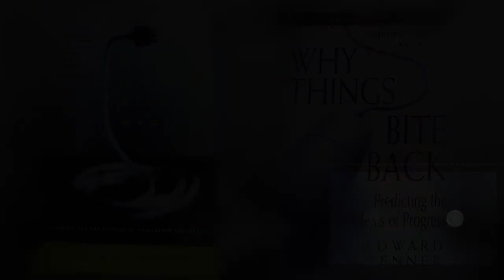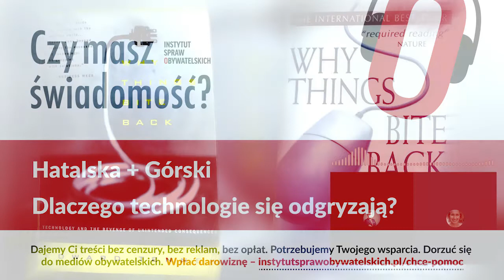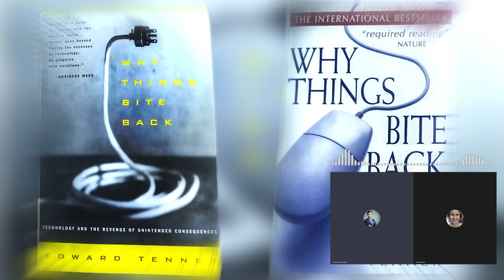Czy masz świadomość? (Nr 44) – Dlaczego technologie się odgryzają?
Z Natalią Hatalską, CEO i założycielką infuture.institute – instytutu badań nad przyszłością, rozmawia Rafał Górski, redaktor naczelny Tygodnika Spraw Obywatelskich.

Natalia Hatalska
Analityczka trendów, autorka bloga hatalska.com i bestsellerowej książki „Cząstki przyciągania”. W 2016 roku powołała do życia instytut badań nad przyszłością – infuture.institute, który definiuje najważniejsze trendy i wskazuje ich konsekwencje dla gospodarki, kategorii rynkowych czy konkretnych marek.
Financial Times umieścił ją na liście New Europe 100, a Wysokie Obcasy uznały za jedną z 50 najbardziej wpływowych kobiet w Polsce. Wyróżniona w rankingu „Kogo słucha polski biznes?”, jako jeden z 10 najważniejszych autorytetów polskiego biznesu. Jedna z najbardziej wpływowych ekspertek zajmujących się analizą, poszukiwaniem i prognozowaniem nowych trendów.

Dlaczego technologie się odgryzają? O czym pisze Edward Tenner w swojej książce „Why Things Bite Back: Technology and the Revenge of Unintended Consequences”? Jak technologia telefonu komórkowego wpływa nasze życie? Komu możemy zaufać przy ocenie technologii: politykom, biznesmenom czy ekspertom? Jaki eksperyment prowadzi Natalia Hatalska od 18 stycznia i dlaczego dostała ataku paniki w związku z tym eksperymentem?